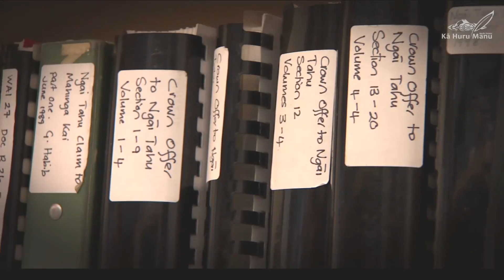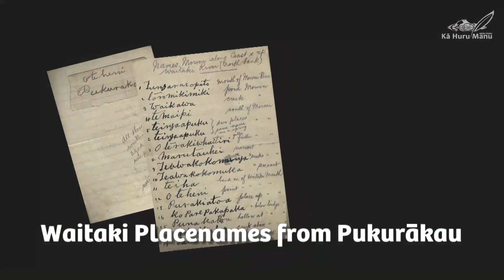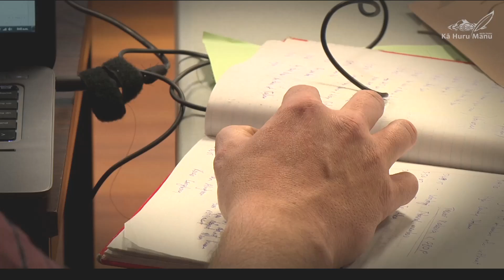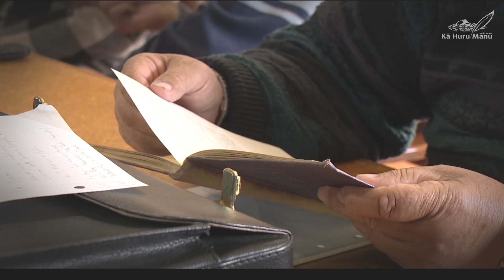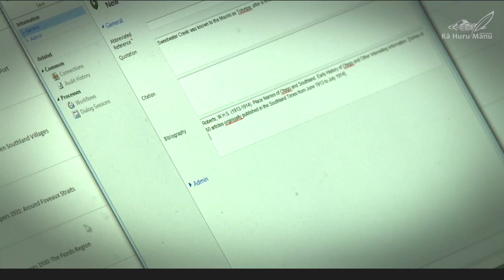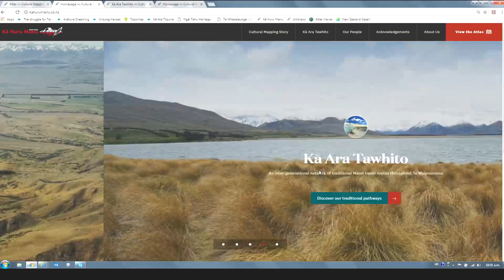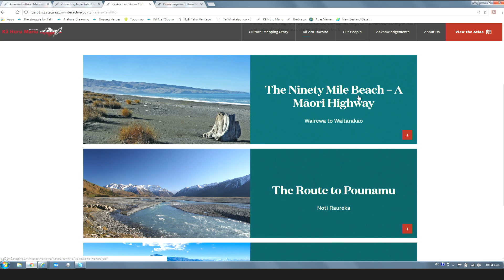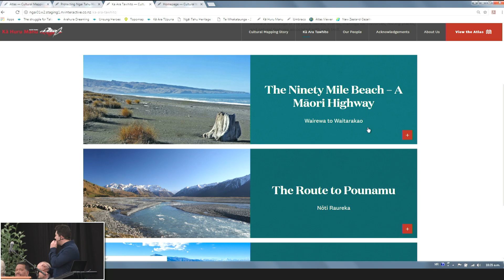Kahurumanu Launch & Tangata Ngai Tahu Book @Kai Tahu Hui-ā-Iwi 2017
The launch of Kahurumanu, the Kai Tahu Online Atlas, and Tangata Ngai Tahu Book at Kai Tahu Hui-ā-Iwi 2017.

When: Sunday 26 November 2017
Where: Tuahiwi Marae
Hosts: Te Rūnanga o Ngāi Tūāhuriri

Ko Tahupotiki te tipuna e karakatia nei ki runga ki ona uri ko Ngāi Tahu.

Te Maramatanga – The Enlightenment – is the theme for Hui-ā-Iwi 2017, embodied by the hui whakatauki:

Paiheretia te ture tangata me te ture wairua (to unite the physical movement with the spiritual mission)

Join us as we celebrate what it means to be Ngāi Tahu at our biennial festival, Hui-ā-Iwi!

Come and reconnect with whānau, meet new people, and celebrate being Ngāi Tahu. There’ll be entertainment, information, laughter and fun for all ages.

This year Hui-ā-Iwi is hosted by Ngāi Tūāhuriri at Tuahiwi Marae, where you can experience Ngāi Tūāhuriri manaakitanga and the beautiful rohe.

When

Hui-ā-Iwi begins with a Pōwhiri at 12pm on Friday 24 November and concludes with a Mihi Whakamutu at 12pm on Sunday 26 November.